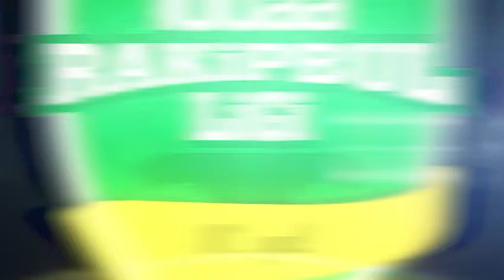Ispartakule FC-Volt FK / ISTANBUL / iddaa Rakipbul Ligi 2017